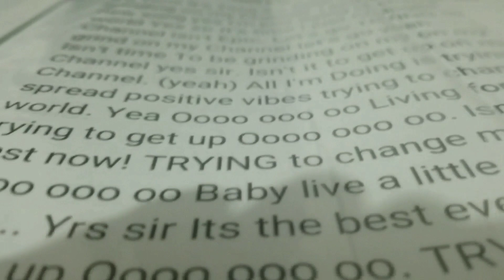A New Song!!!